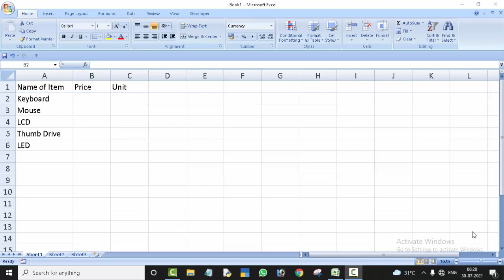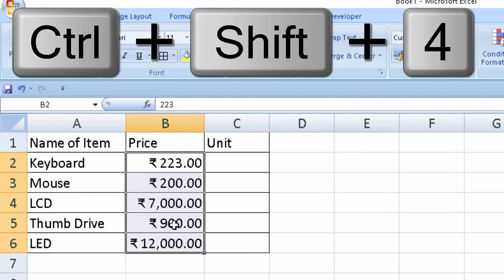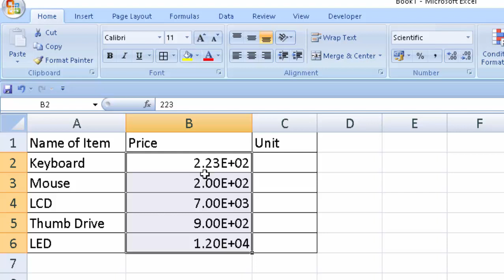How to change the format in Microsoft Excel with short cut key@COMPUTEREXCELSOLUTION